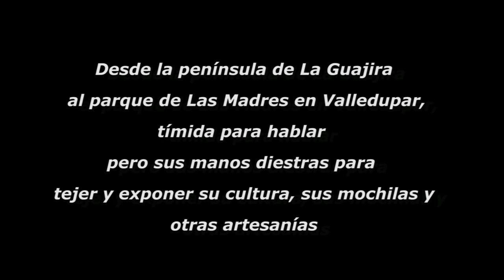La mochila Wayúu de la Guajira a Valledupar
La Mochila Wayúu
Desde la península de La Guajira al parque de las madres en Valledupar